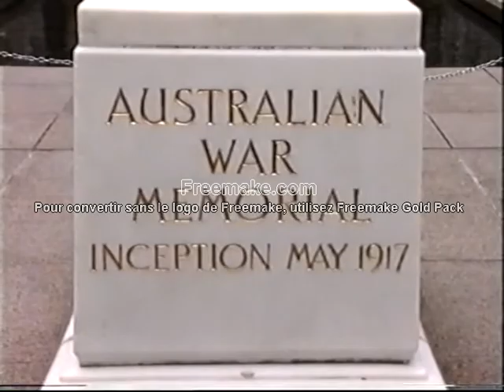ອ້າຍເອື້ອຍ ນ້ອງໆ ຫລານໆ ພາທ່ຽວ ເມືອງຫລວງ ຂອງ ປເທດ Australie Canberra